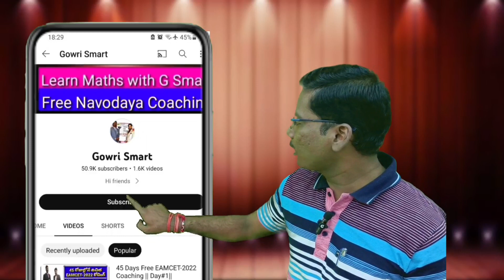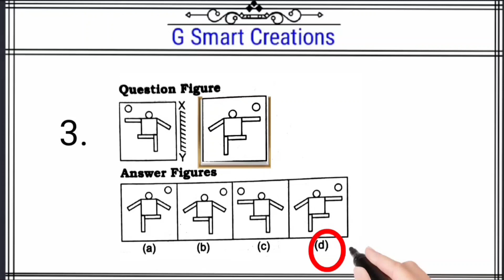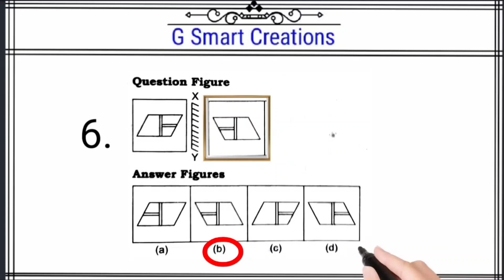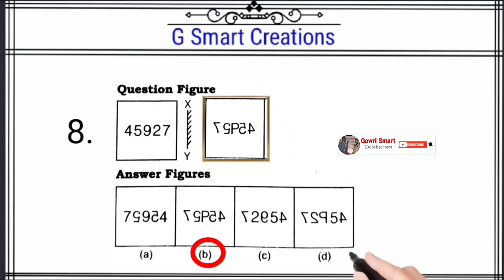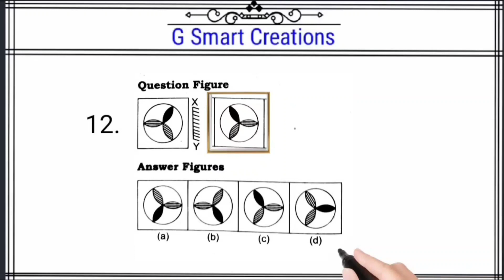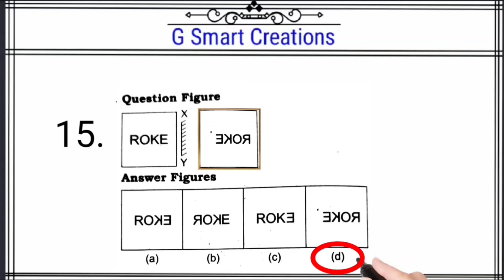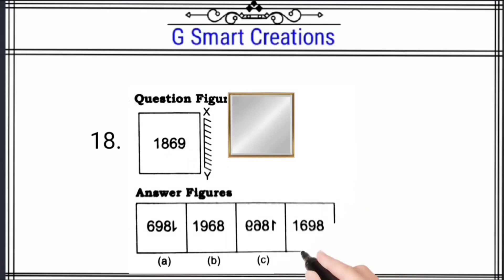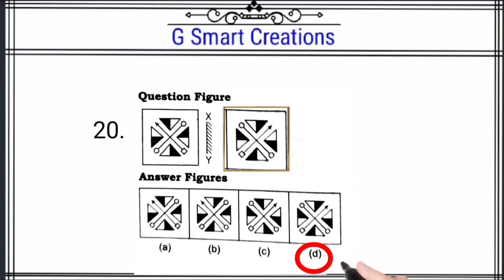NMMS 90 Days Free Coaching| Day#53 || MAT|| Animated Videos || Mirror 🪞 Images ||Must watch video